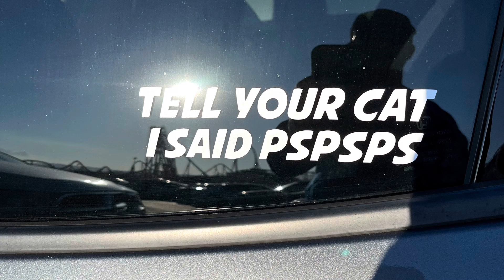Six Flags Magic Mountain 2022